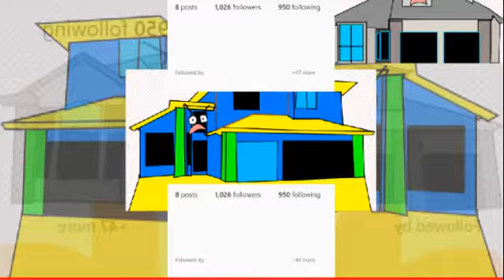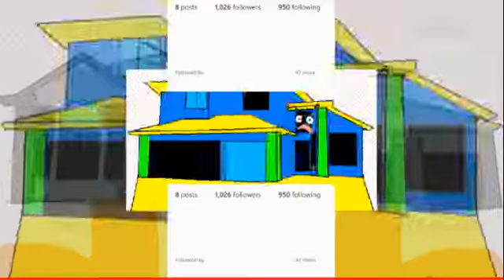YTPMV Altroy Followed Scan Speed X0.5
My other YouTube channel link id